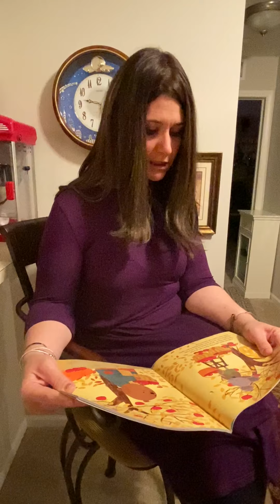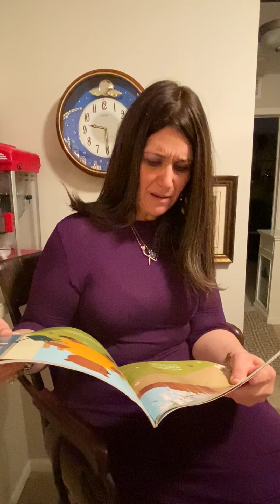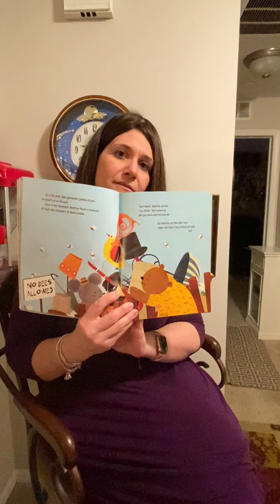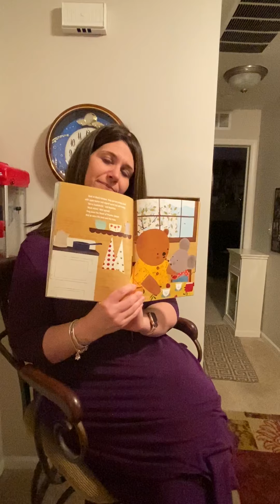Hello Teddy Bears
hope you enjoy the story as much as I did.